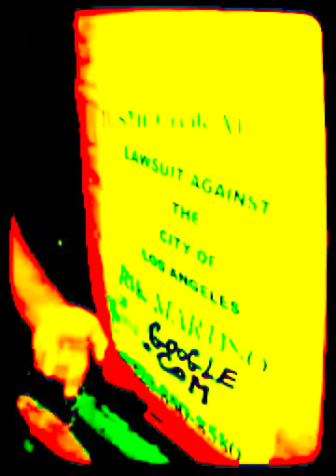MARIA DEL GIUDICE...TARANTO...RIK MARTINO...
RIK MARTINO THE HITMAN...GLENN GREGORY/ANNA MARIA FIORE BIANCO MANAGERS/AGENTS/PUBLCISTS...